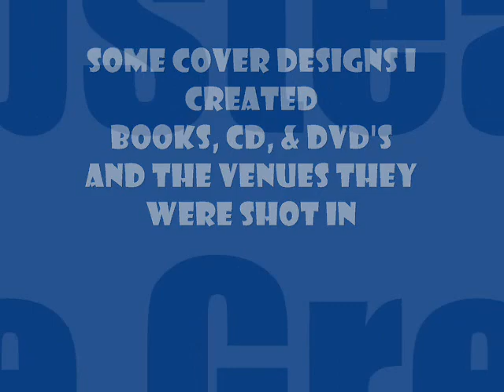Picha Dis Photography Catering Hall Reel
Catering Halls and venues i've shot doing this Photography & Videography business. not all just a few of the local ones in Nassau County